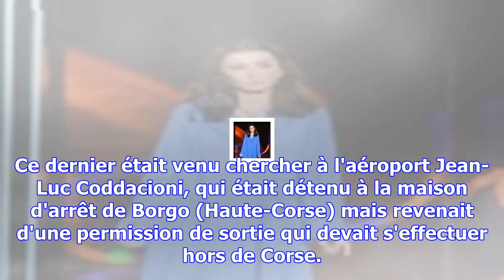Jenifer en deuil : son oncle corse est mort, tué par balles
Très discrète sur sa famille, la chanteuse Jenifer n'avait jamais vraiment parlé de ses liens famili...